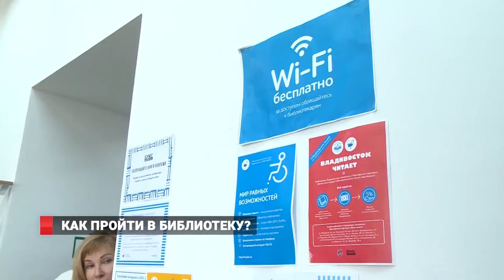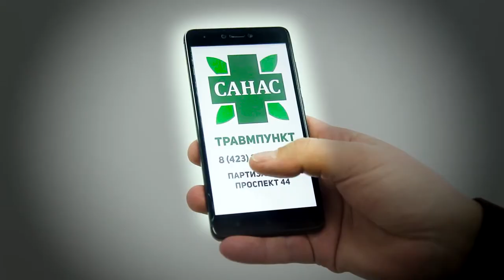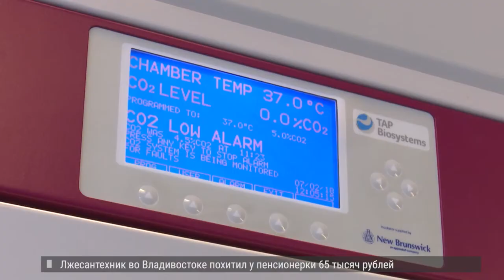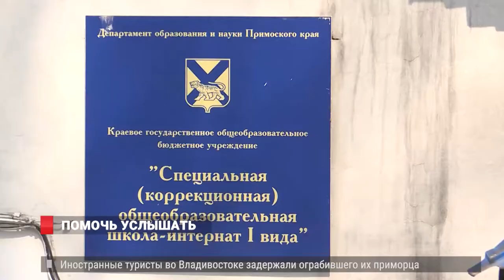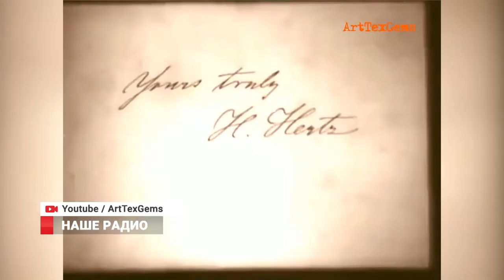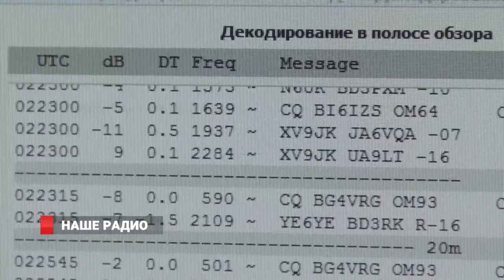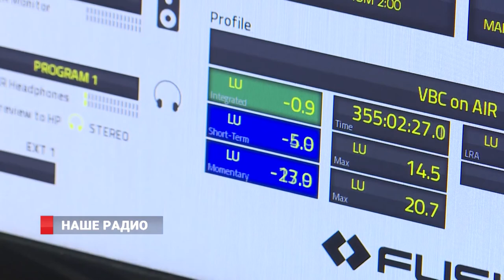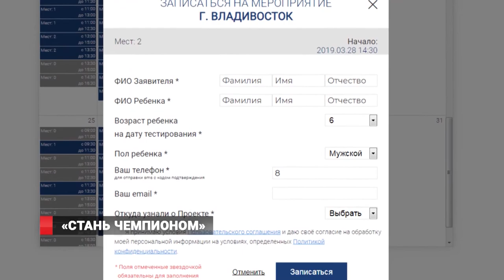5 ЛЕТ КРЫМ НАШ. НОВОСТИ 15.03.19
Юбилейную годовщину воссоединения Крыма с Россией отпразднуют в Приморье.
2. Поезд с трофейной военной техникой «Сирийский перелом» прибудет во  Владивосток в последних  числах  марта.
3. «Стань чемпионом» во Владивостоке. Уникальный проект тестирует детей на предрасположенность к спорту.